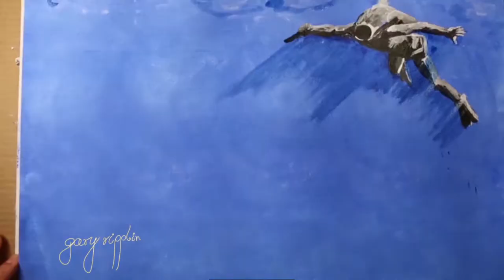How to draw a diver in the ocean? / speeddrawing / gary ripplin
Hi, I am Gary. I create Speeddrawings, paintings and Fanarts.If you have wishes for future speeddrawings, please comment.Enjoy this easy drawing.

This time, you can see a speeddrawing of the green galaxy turtle.
If you ever asked yourself, how to draw a turtle very fast. This picture had a total duration of one hour.

Enjoy also following videos:

Diver in the blue sea II Acrylic Painting for FUN II gary ripplin

Blue turtle dream Part.2 II Slow Acrylic Painting II gary ripplin